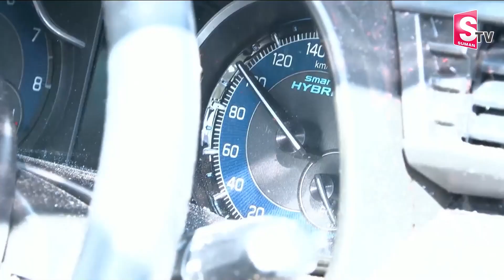లాస్య ప్ర_మాదం ఎలా జరిగింది కళ్ళకి కట్టినట్టు చూపించిన | BRS MLA Lasya Nanditha car accident | STV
Watch Now ►లాస్య ప్ర మాదం ఎలా జరిగింది కళ్ళకి కట్టినట్టు చూపించిన | BRS MLA Lasya Nanditha car accident | STV